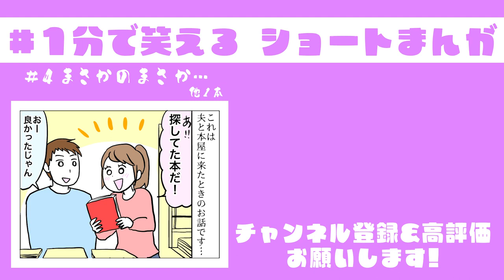【１分で笑える😂】 時間を巻き戻してぇ！…なかったことにしてほしい瞬間【本当にあった面白い話】【漫画】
１分で笑えるショートマンガ！ 勘弁してー！なかったことにしてー！

▼ママスタセレクト「本当にあった面白い話　5秒で笑える」

育児や家事・仕事に忙しいみなさん、毎日本当にお疲れさまです。
 「最近笑えていないかも？」 そんなときは、ぜひたくさん笑って気持ちを発散！ 「今日はとにかく笑いたい」あなたにママスタセレクト編集部おすすめの漫画をお届けします！

・Dova Syndrome
・魔王魂